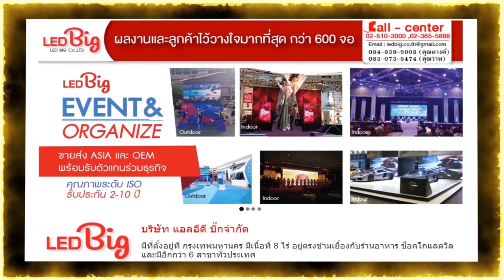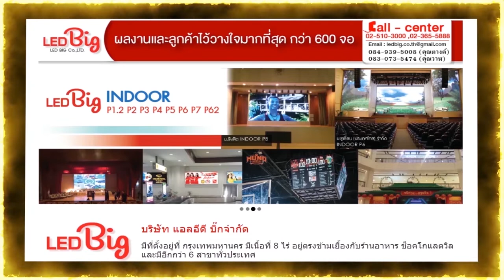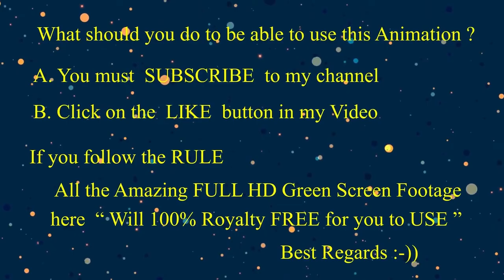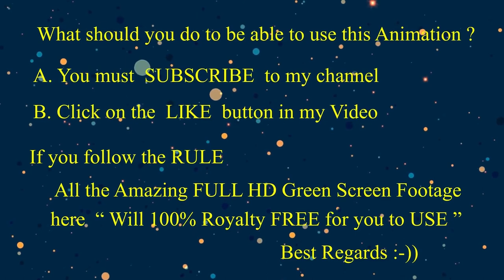ROYALTY 100% FREE Fire Work on Green Screen Footage EP02